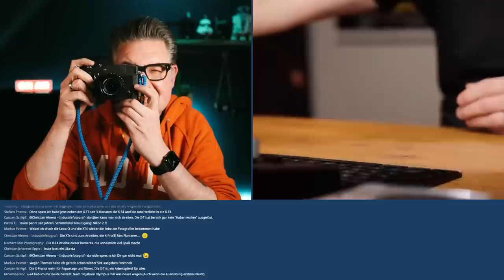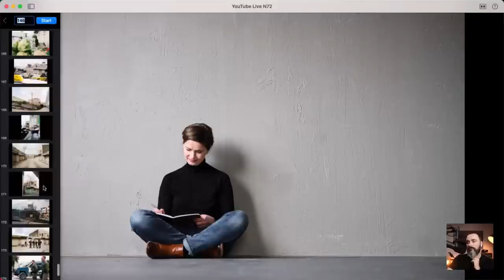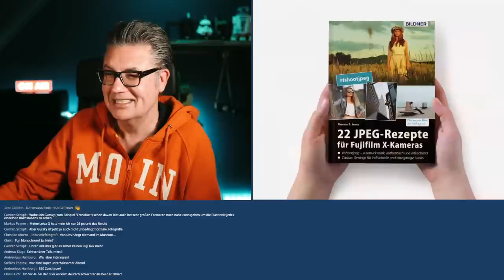Fuji Talk mit Thomas Jones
Zu Gast ist Thomas Jones, der seit vielen Jahren Fuji Kameras benutzt. Wir machen etwas Techniktalk und klären dann auch mal, wie sich Thomas mit seiner Leica M10 schlägt.

⚡SUPPORT, LINKS UND EMPFEHLUNGEN